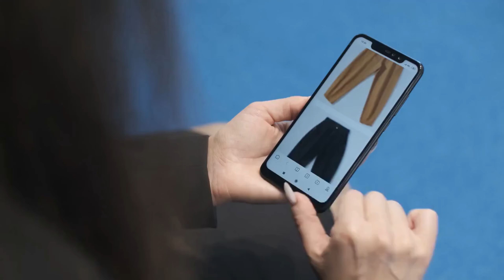The World's Richest Man: The Story of Bernard Arnault and His Billion-Dollar Empire"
This video explores the life and career of Bernard Arnault, the French businessman who has become the richest man in Europe. From his beginnings in real estate to his leadership in the luxury brand empire LVMH, this documentary offers a detailed look at Arnault's trajectory and his impact on the fashion and luxury industry. Through interviews with experts and analysis of his business strategy, you will discover how Arnault has built his empire and remained at the top for decades.